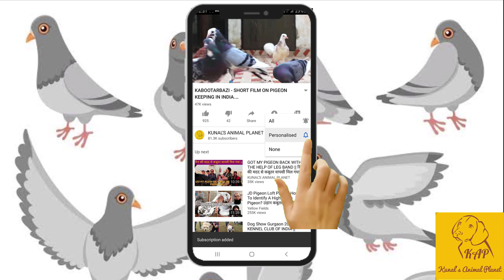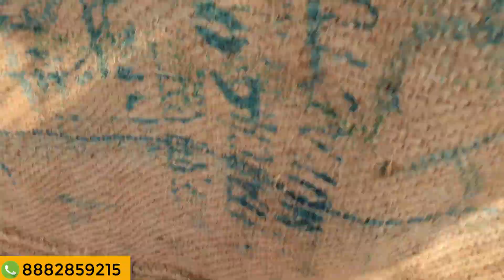PIGEON LOFT KO COVER KAREN FT. AMAN PRABHAKAR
HOW TO COVER PIGEON LOFT TO PROTECT FROM WINTERS